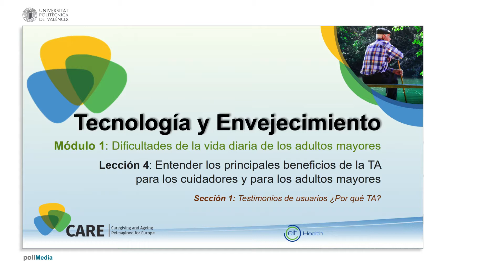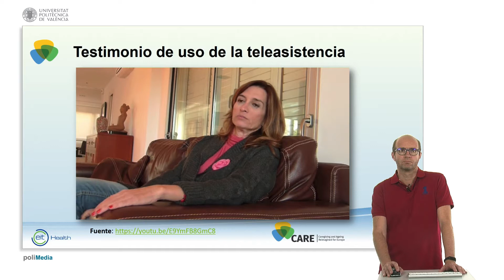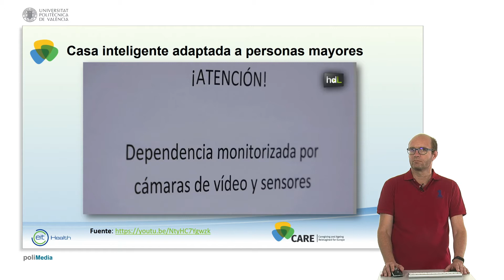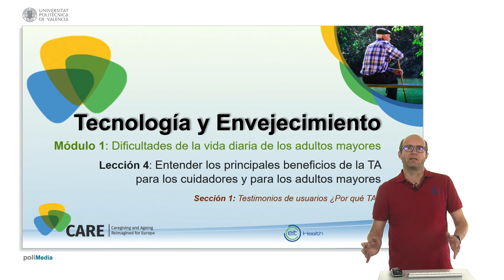Testimonios de usuarios. Tecnologías de asistencia (lección 01_04_01) | 9/23 | UPV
Título: Testimonios de usuarios. Tecnologías de asistencia (lección 01_04_01)

Descripción automática: En este video, se aborda el uso de tecnología asistencial para mejorar la calidad de vida de las personas mayores y sus cuidadores. Se presenta el testimonio de Cristina, quien relata la experiencia con un dispositivo de teleasistencia que fue de gran ayuda para su suegro con Alzheimer, ya que permitía su localización y ofrecía tranquilidad a la familia al saber su ubicación en tiempo real. Menciona cómo el dispositivo, denominado MIMOV, fue esencial para prevenir que su suegro se perdiera al establecer un perímetro de seguridad y cómo otras personas podían asistirlo al llevar el dispositivo.

Posteriormente, se introduce un proyecto de la Universidad de Jaen: un laboratorio de inteligencia ambiental llamado ciudad TIC. En este laboratorio, se desarrollan aplicaciones para monitorear el estado de las personas y la seguridad en sus hogares, creando así entornos inteligentes que se adaptan a las necesidades, preferencias y emociones de los habitantes. Se señala cómo la incorporación de sensores permite recoger información sobre la actividad diaria, como la apertura de puertas, y cómo estas aplicaciones pueden prevenir incidentes como caídas o incendios y promover la autonomía de los mayores.

En resumen, el video destaca cómo la tecnología asistencial es una herramienta valiosa para el cuidado y la independencia de las personas mayores y cómo las investigaciones en curso buscan mejorar aún más estos sistemas.

Autor/a: Traver Salcedo Vicente